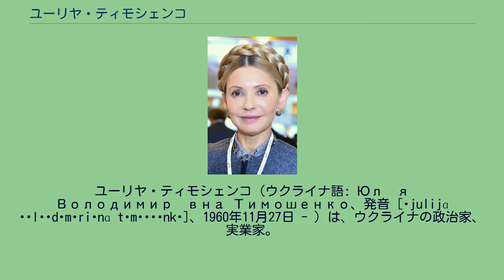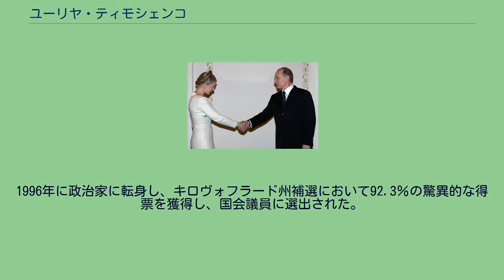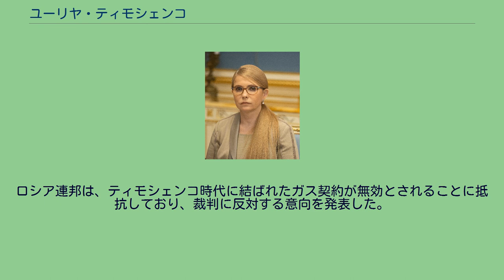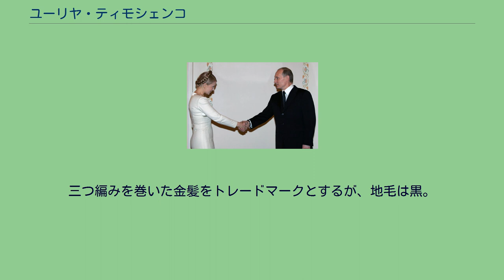ユーリヤ・ティモシェンコ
ユーリヤ・ティモシェンコ（ウクライナ語: Юлія Володимирівна Тимошенко、発音 [ˈjulijɑ ʋɔlɔˈdɪmɪriʋnɑ tɪmɔˈʃɛnkɔ]、1960年11月27日 - ）は、ウクライナの政治家、実業家。
旧名ユーリヤ・ヴォロドミリヴナ・グリギャン (ウクライナ語: Грігян、ラトビア語の名字);で、出身民族はラトビア系ロシア人（非ウクライナ人）。
アルメニア系ユダヤ人との説もある。
既婚者で夫はウクライナ人のオレクサンドル・ティモシェンコ。
ウクライナ共和国第10代首相、第13代首相。
所属政党は全ウクライナ連合「祖国」、政治同盟ユーリヤ・ティモシェンコ・ブロック。
オレンジ革命でヴィクトル・ユシチェンコを支持する女性政治家として注目を集め、好意的な報道が主に欧米諸国で行われた。
ウクライナ内で最大の保有財産を持つ資産家としても記録された。
オレンジ革命を共に主導したユシチェンコとはその後政治路線を巡る対立が顕著になり、政界内で孤立していく。
2010年には巻き返しを意図して大統領選挙に立候補したが、ヴィクトル・ヤヌコーヴィチ元首相に第一回投票、及び第二回投票の双方で敗れて落選する。
敗北後に投票操作による陰謀論を主張し選挙の無効を訴え、法廷闘争に持ち込む構えを見せていたが「裁判所を信用できない」として、結局訴追を取り下げた。
2011年8月5日、ガス資源に関する汚職行為でウクライナ警察に逮捕された。
この逮捕に関しては、オレンジ革命を支持してきた欧米諸国から国策捜査とする主張も見られたが、裁判の過程で巨額の国家予算資金横領（2010年12月）を裏付けた証拠が露見したとされている。
その後、負傷して病院に移され、腹部や腕に受けた傷を自ら示した写真が公開されるなど、獄中で拷問や暴行を受けている可能性が高いとして西側諸国が圧力を強めた。
2014年2月22日、ヤヌコーヴィチ政権が事実上崩壊し、釈放された。
1960年11月27日に、ウクライナ・ソビエト社会主義共和国、ドニプロペトロウシク州ドニプロペトロウシク市に生まれる。
旧姓はグリギャン（grigan）。
父はラトビア人のウラジミル・グリギャン、母はロシア人のリュドミラ・テレギナ。
父は、ティモシェンコが3歳の時に家庭を捨てている。
母とユーリヤ・ティモシェンコ自身はウクライナ正教会 (モスクワ総主教庁系) の信者である。
二人ともロシア語で生活し、ティモシェンコがウクライナ語を話せるようになったのは36歳頃になってからだった。
1979年、彼女は、ソ連共産党の中級党官僚の息子だったウクライナ人オレクサンドル・ティモシェンコと結婚し、苗字を改める。
1984年ドニプロペトロウシク国立大学を卒業し、経済学博士の学位を取得した。
ウクライナ鉱業大学にも在籍していたが卒業はしていない。
1984年から1988年までは、ドニプロペトロウシクの機械製造工場でエンジニア・エコノミストとして勤務していた。
1989年、ペレストロイカの波に乗り、不法コピーされたビデオのレンタルチェーン店「コムソモール」を設立し大いに成功をおさめ、後には私有企業化した。
ソビエト連邦の崩壊後、ティモシェンコは、1990年から1998年までいくつかのエネルギー関連企業を経営した。
1991年から1995年まではドニプロペトロウシク周辺の農業関連企業に石油製品を売る会社の重役を務めた。
1995年から1997年まで、ウクライナ統一エネルギーシステムの社長。
同社は1996年にはロシアからウクライナへの天然ガスの最大の輸入・卸売業者になり「ガスの王女」の通称で呼ばれた。
その一方で、脱税の疑いや、ガス貿易に関して不正に手に入れたガスを再販するという不正取引も取りざたされ、ロシアでは指名手配されていた。
こうした事業の中で、ティモシェンコはロシアのガス・石油大手のガスプロムと関係を深め、同じ時期に、パーヴェル・ラザレンコやレオニード・クチマ大統領など、ウクライナ政界の主要人物（その多くは彼女と同じくドニプロペトロウシクを基盤としていた）との関係を深めている。
1996年に政治家に転身し、キロヴォフラード州補選において92.3％の驚異的な得票を獲得し、国会議員に選出された。
1998年に再選、2...